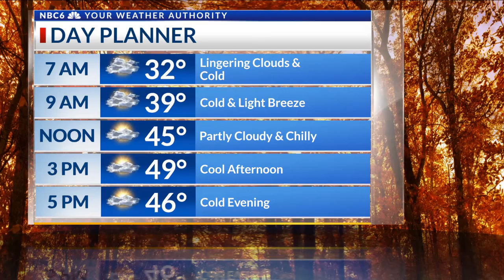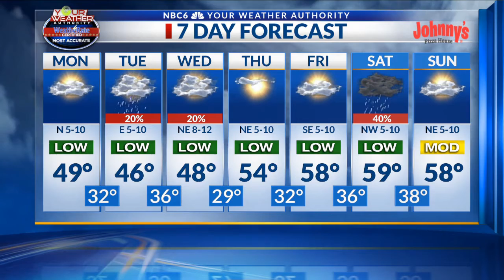Cold air settles in this week, another chance for rain late Tuesday into early Wednesday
Arklatex morning weather webcast, Monday, December 14th.